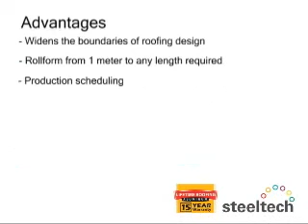Steeltech UP Sports Hub Project